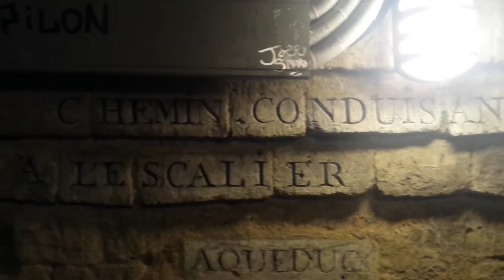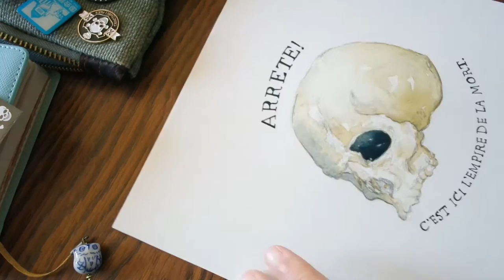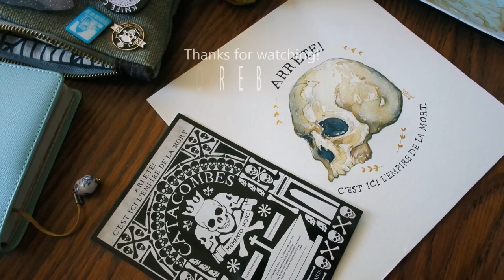Catacombs [Speed Paint]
Quick skull speedpaint inspired by a past trip to the Catacombs in Paris.